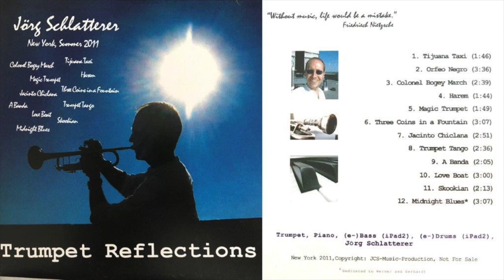02 Orfeo Negro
Written by Luiz Bonfa
Performed by J. Schlatterer